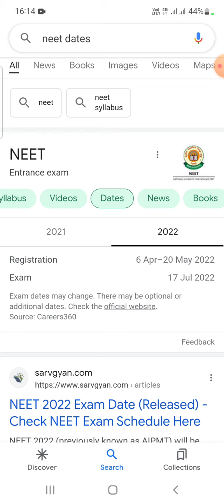Neet2022 exam postpone 🔥💥|| 😱 big decision by nta|| Neet_2022_latest_news_today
hey whatsapp gyz welcome back ho gya h fir se new update ke sath ...
.aaj hum baat krne vale h neet 2022 sallaybus || neet exam date || neet exam postpone || Important books for neet || latest news ||latest update.
80%to 90%  students chathe h ki exam postpone Hona chaiye iske liye tweeter pe trend chlaya jaa rha h lgaatar taaki postpone ho shke.

hey whatsapp gyz welcome back ho gya h fir se new update ke sath aap sbhi ka
aaj hum baat krne vaale h labasistantexamdate2022 ke baare me
.thanks 🔥🥰